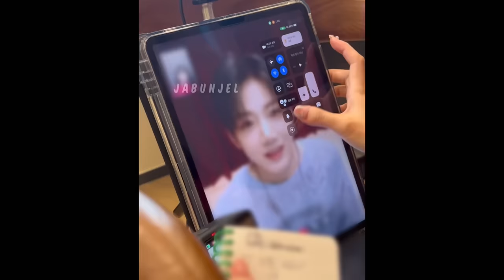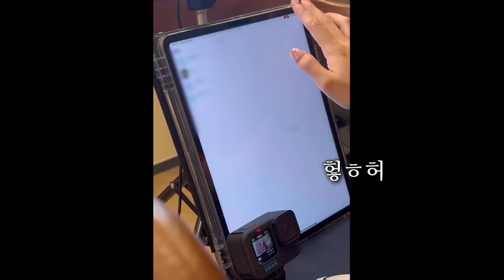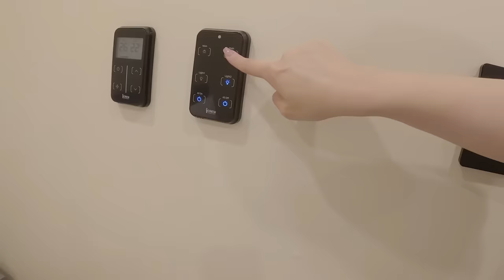[트메로그] 붕어빵 팔다가 대면팬싸 감 | 리부트 활동 종료!! 트레저야 고생했다🫳🏻🫳🏻 | TREASURE fan signing event